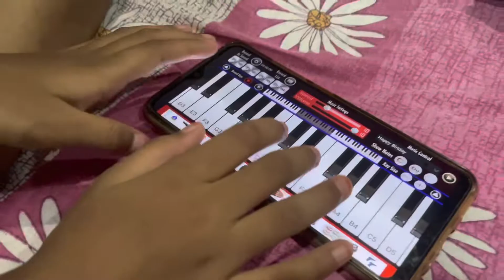Good News 😍 कुछ अनकही बातें Huda Ki Shaadi Fix Ho Gayi